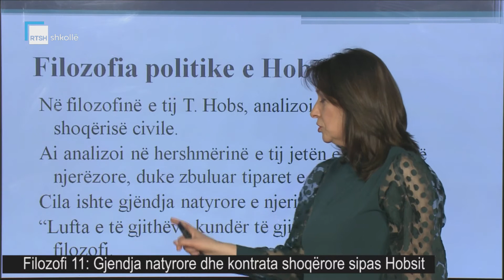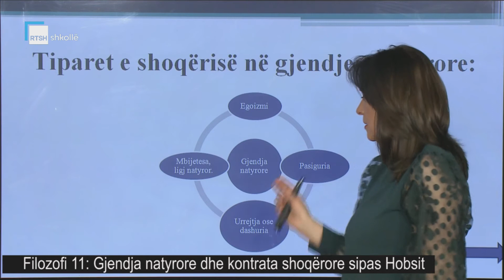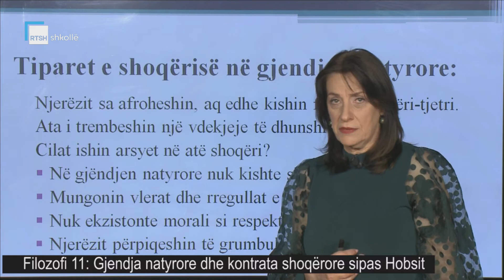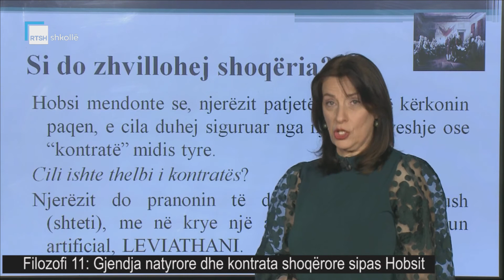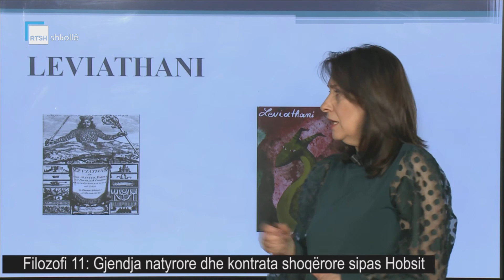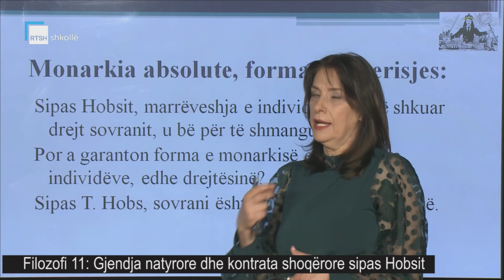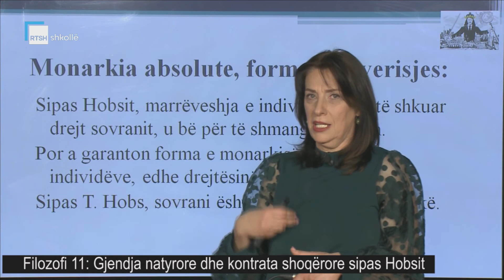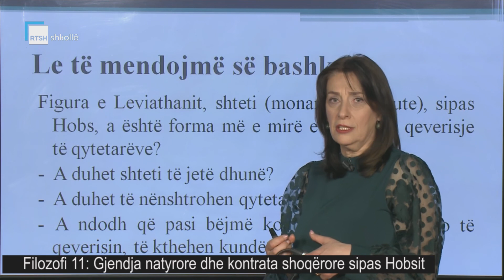Filozofi 11 - Gjendja natyrore dhe kontrata shoqërore sipas Hobsit